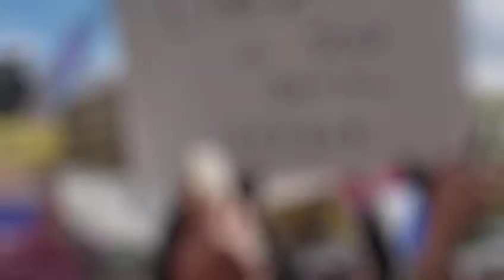Convocan Marcha Mundial por la Libertad de Cuba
😍NUEVO! HAZTE MIEMBRO Exclusivo de mi Canal!!!